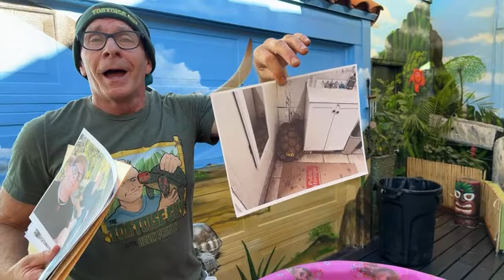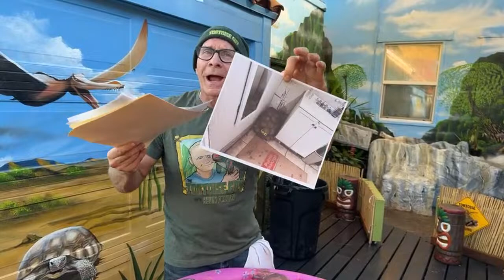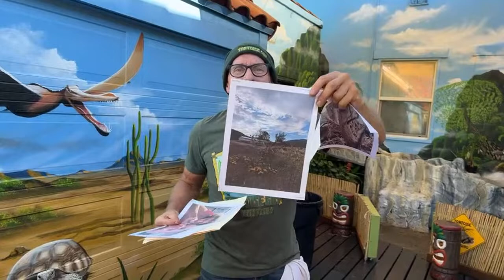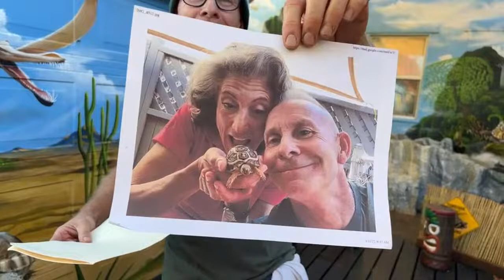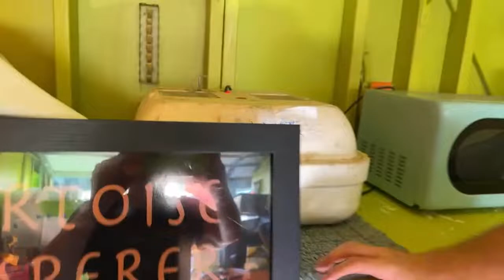Stream’in Sundays LIVE @ TORTOISELAND!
---Enter Description Here (no more than 3 lines)---

--- Chapters (if any)---

---Enter Series Description (if applicable) Here---

Help the Tortoise Guy and TortoiseLand:
Though Max is gone, his medical bills are HUGE.  Your donation will go a long way toward making sure that these tortoises still have a home.

About TortoiseLand:
TortoiseLand is the home of Kevin Proulx, the Tortoise Guy, in the heart of Los Angeles, California. It was affectionately named by neighbors and kids when Kevin started rescuing, nursing and rehoming tortoises. As a sanctuary to about 30 tortoises, the tortoise guy cares for over 10 species of land turtles, some of which are endangered. Every single one of them has a distinct personality and most are highly adoptable.

All music on The Tortoise Guy is written and performed by Billy Joseph and the Army of Love.